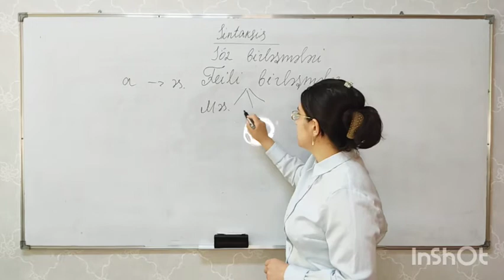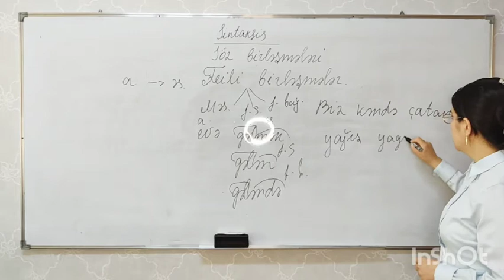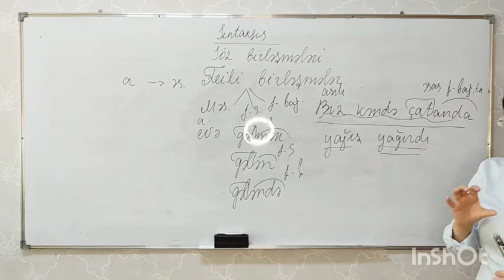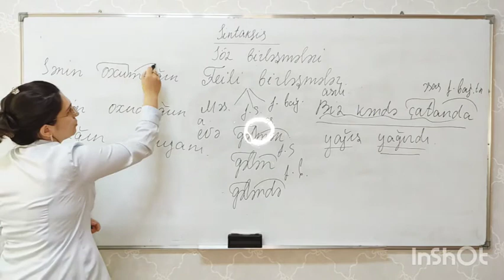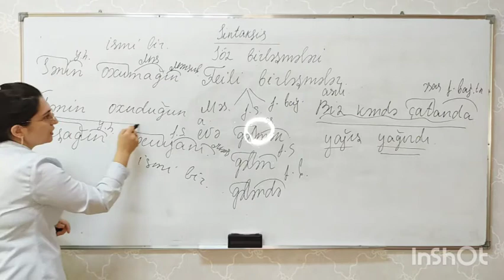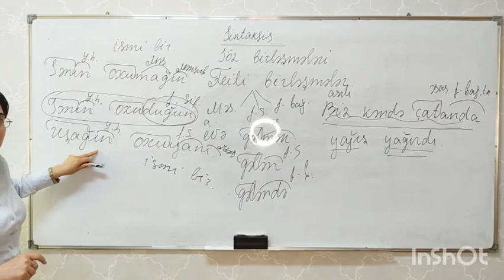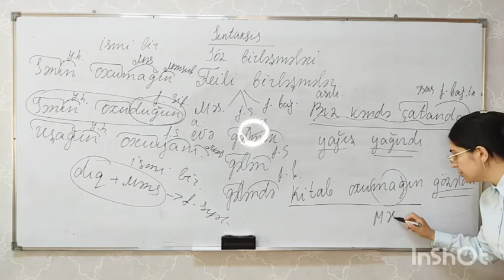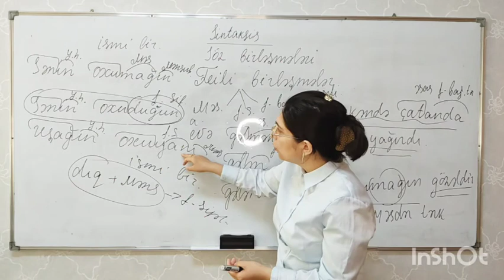Feilin birləşmələr ( Söz birləşmələri)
Sintaktik əlaqələr

2005-ci ildən abituriyentlərin yüksək nəticəli hazırlığı, 2016-cı ildən MİQ hazırlığıqları

Məlumat və qeydiyyat üçün: 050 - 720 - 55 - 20( whatsapp)